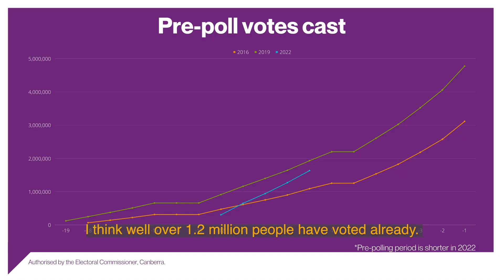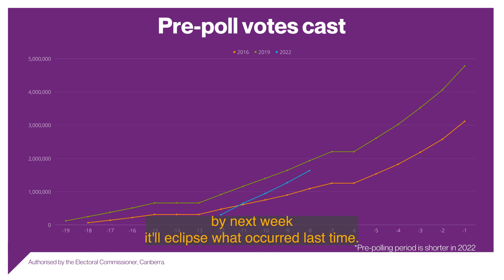Pre-polling: Week One in Review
Evan Ekin-Smyth is joined by Electoral Commissioner Tom Rogers to discuss the first week of pre-polling.